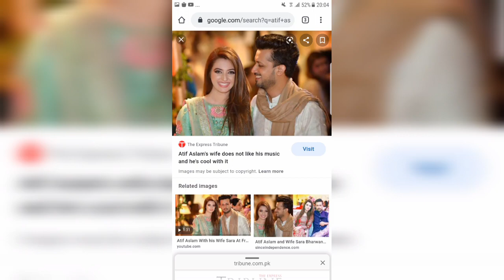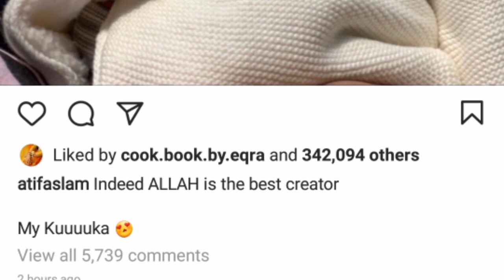Atif Aslam First time shows his son pictures and everyone is shocked| Atif Asian Full Family